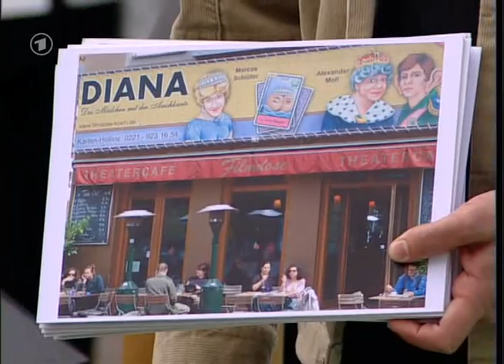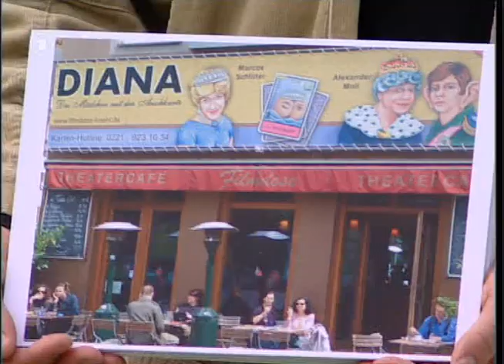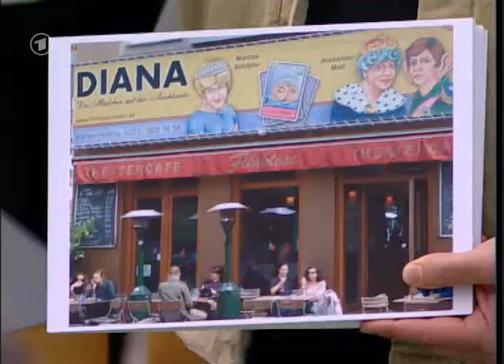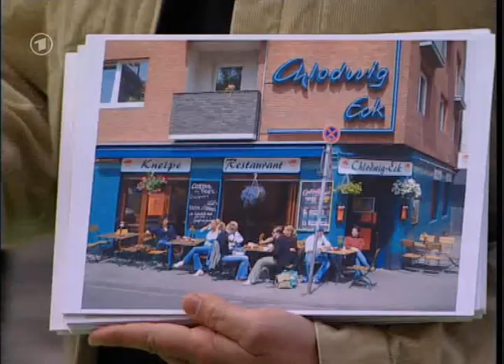HS.-.33.-.09.06.05 (2-3)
BigHSFan